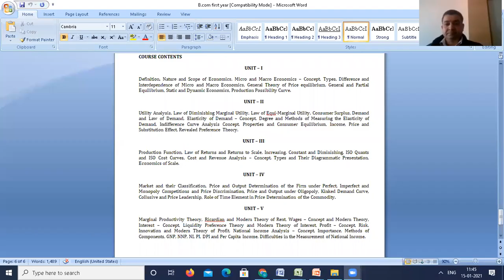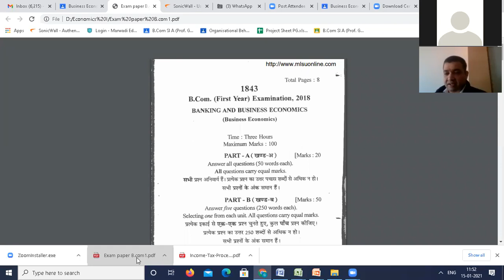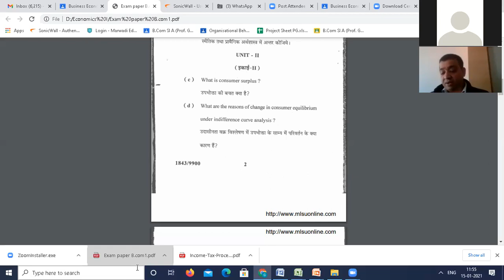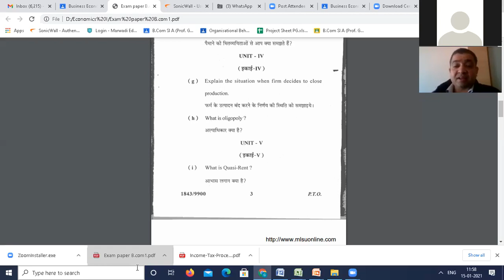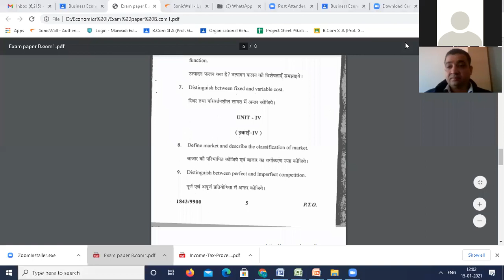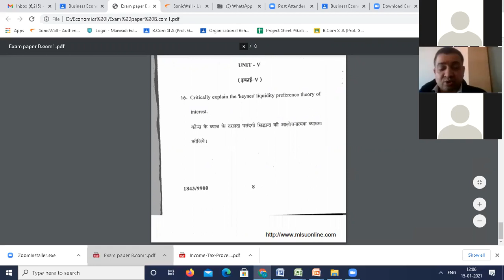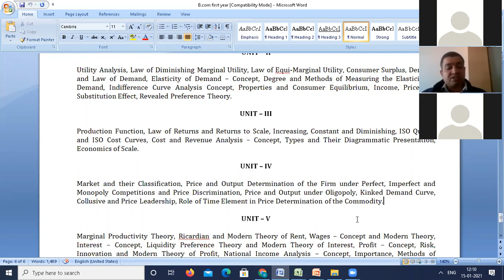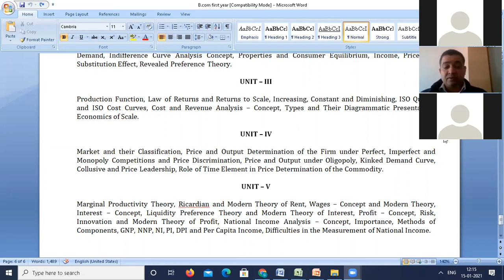Introduction of Business Economics unit wise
This video upload by Adarsh college of professional studies Abu Road